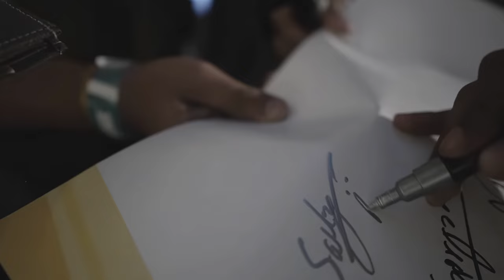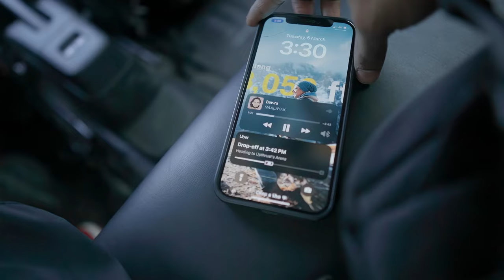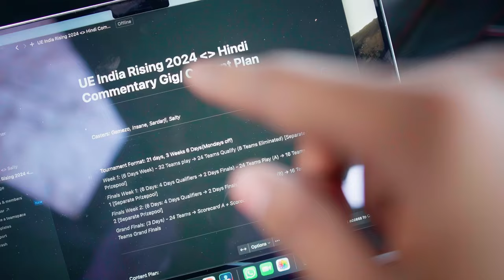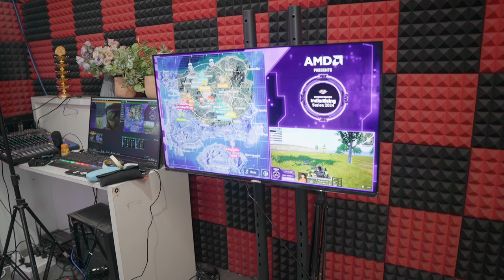Becoming BGMI's 'LAN ka Superman' - Salted Vlogs Ep. 1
🔗 CONNECT WITH SALTY

The best copyright-free music for your projects and YouTube videos is on this platform

'SaltyHaiKya' breaks out from traditional gaming and esports content and shows life in gaming. Salty loves to do quirky, fun, and challenging things and portrays it in a YouTube video. This is your one-stop shop for Entertainment and anything that deals with Apes - Orangutan.gg